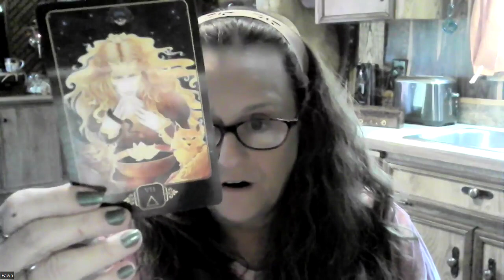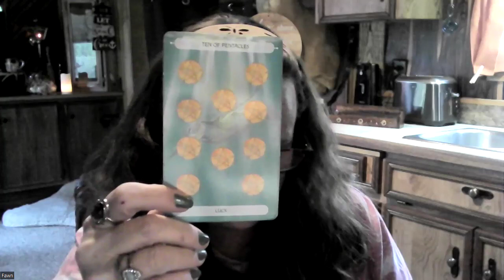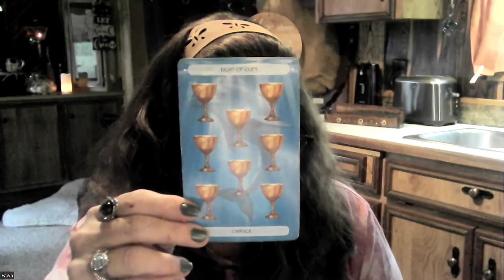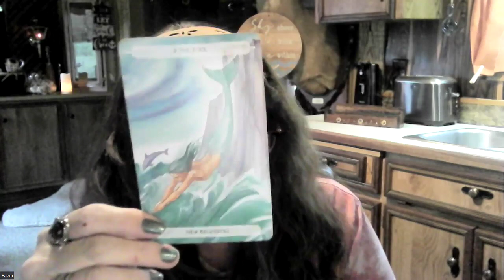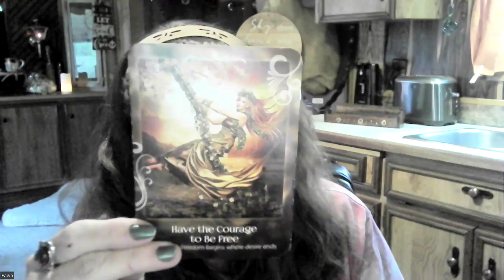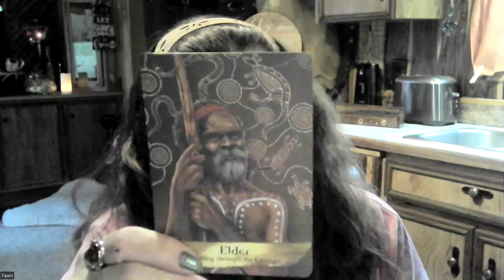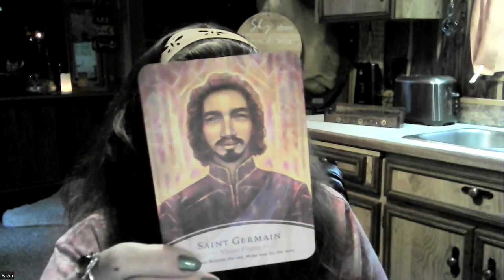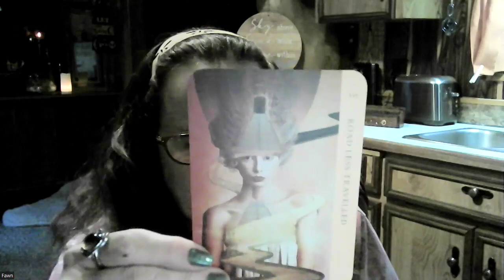Channeled Message Thoth Emerald Tablet Teaching - Halls of Amenti - Great Awakening Continued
Hey you, do you want to win a FREE READING?
I am going to start this month by giving a free reading to one lucky subscriber, so this is how it will work.  In the comments put your first name and the month and day you were born with a thumbs up.  All of the entries will be combined at the end of the month and we will draw the winner!  The winner will be announced in the first week of the month.

Come in and play with your inner child practice manifesting, we are playing a game and practicing manifesting.  I want everyone to think of something they want to manifest when you have it hit the Like Button we are calling it the magic manifestation button and make your wish and start manifesting.  Come back in the comments and let us know.

It is time for all of us to get balanced with our Masculine, Feminine, and Inner Child.

Take a few deep breaths and relax into the flow of the energy exchange coming to us from the universe ✨✨✨ allow the light codes to flow into your heart space💖  We are all students and we are all teachers let your energies flow now it is the time to rise this is our Great Awakening!